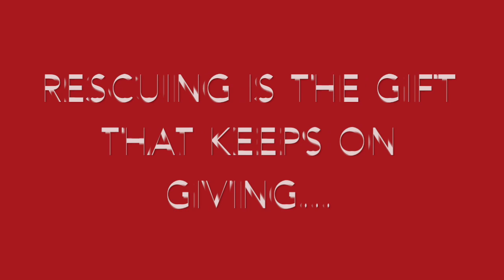Krista Marie - BENNY ~ Forever Home...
I sadly & unexpectedly lost my sweet boy Benny to a quick & aggressive cancer last month... With him, he took a big piece of my heart... The love & joy he bought to my life & my home can not be replaced... I am grateful for the time that we shared together... Rescuing him through from a terribly abusive situation was the gift that kept on giving... Thank you to Karen Schlemmer (Benny's true angel) & everyone that gave Benny a second chance... Benny... you will be Forever Home in our hearts... See you at The Rainbow Bridge my little friend...